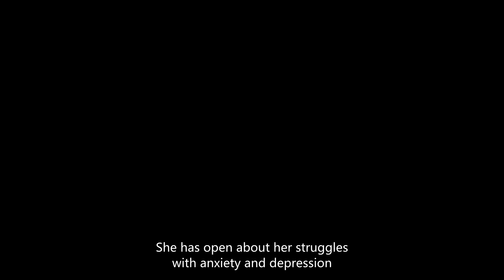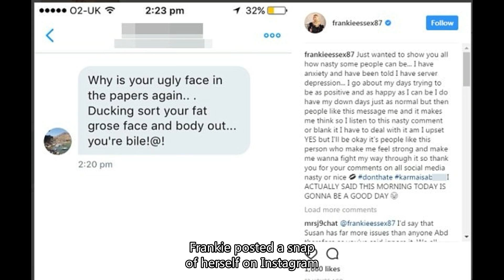Frankie Essex calls out body shaming troll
'People like this make me feel strong:' Frankie Essex calls out body-shaming troll for cruel weight jibes...as she defiantly steps out in stunning sequin dress on Cyprus getaway
The 28-year-old posted a nasty comment sent to the star on Instagram, to call out the things said to the star by trolls on social media. This came as the star defiantly posed while holidaying in Cyprus.